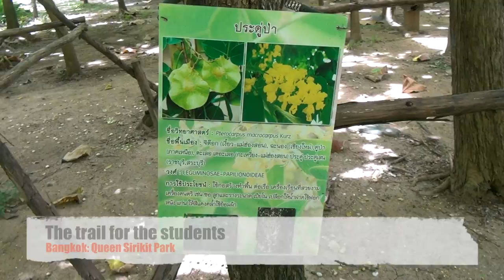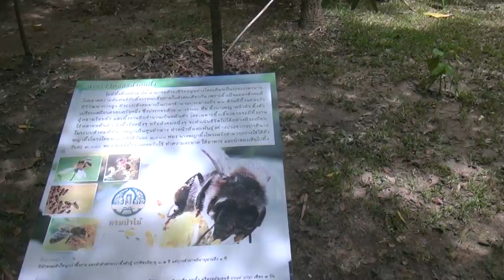Тропа для школьников в парке Сирикит. Trail for students in the Bangkok Sirikit Park